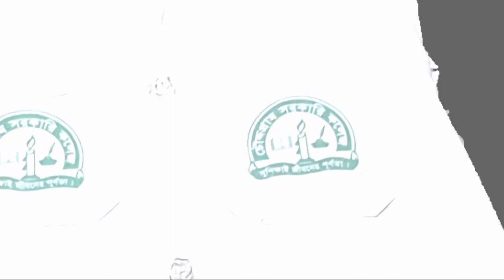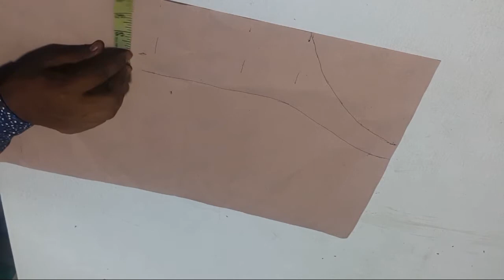এপ্রোন কলার কাটিং টিউটোরিয়াল। Apron cutting and sewing flower tutorial।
সহজ পদ্ধতিতে গ্রউন ফ্রগ (আম্ব্রেলা ফ্রগ) কাটিং ও সেলাই সুত্র সহ একবার দেখলে আপনিও পারবেন, এই 👉👉 লিংকে

বিতরে আস্তর দিয়ে শাড়ির ব্লাউজ ( ডাবল কাটারি বা লাইলিং) কাটিং ও সেলাই সুত্র সহ সহজ নিয়মে এই লিংকে

কিছু কমন প্রশ্ন আমি সব সময় শুনি।
যেমন ভাইয়া আমার মেশিনে সুতা কাটে কেন ? আমার মেশিনে জ্যাম হয় কেন? আমার মেশিনের সেলাই গুটি উঠে কেন? এই 👇👇লিংকে

ব্লাউজ কাটা ও সেলাইয়ের নিয়ম
কামিজ কাটিং ও সেলাই শিক্ষা  আমব্রেলা ফ্রক কাটিং ও সেলাই শিক্ষা
আমব্রেলা বোরকা কাটিং ও সেলাই শিক্ষা  কামিজের গলার ডিজাইন কাটিং ও সেলাই ব্লাউজ কাটা ও সেলাইয়ের নিয়ম প্লাজো কাটিং ও সেলাই প্যান্ট কাটিং সালোয়ার কাটিং ও সেলাই সালোয়ার কাটিং ও সেলাই চুড়িদার সালোয়ার কাটিং ও সেলাই সেলোয়ারে রাবার লাগানোর নিয়ম ছেলেদের ফুল প্যান্ট কাটিং ও সেলাই ছেলেদের ফতুয়া কাটিং ও সেলাই ছেলেদের পাঞ্জাবি কাটিং ও সেলাই ছেলেদের শার্ট কাটিং ও সেলাই
ফতুয়া কাটিং ও সেলাই বাচ্চাদের ফতুয়া কাটিং ও সেলাই গোল গলার মেক্সি কাটার নিয়ম ও সেলাই কুচি ছাড়া মেক্সি কাটা ও সেলাই শিক্ষা  গোল গলার মেক্সি কুছি দিয়ে কাটার ডিজাইন ও সেলাই সেলাই শিক্ষা বাংলা কাটিং ও সেলাই শিক্ষা কাটিং শিক্ষা সেলাই ঘর শেলাই বিজ্ঞান সেলাই কাজ সেলাই স্কুল সেলাই মেশিন মেরামত সিঙ্গার সেলাই মেশিন মেরামত   বাটারফ্লাই সেলাই মেশিন মেরামত সেলাই মেশিন চালানো শেখা সেলাই মেশিনে সুতা কাটার কারন সেলাই মেশিনের চাকা ঘুরছে না সেলাই মেশিনে কাপড় কুঁচকে যায় সেলাই মেশিনে তেল দেওয়ার নিয়ম সেলাই মেশিনে কাপড় সামনে যায় না সেলাই মেশিনে সুতা দলা হওয়ার কারণ সেলাই মেশিনে সুতা কাটার কারন সেলাই মেশিনের চাকা ঘুরছে না  সেলাই মেশিনের সুই ভাঙার কারণ সেলাই মেশিনের সমস্যা ও সমাধান  Rules for cutting and sewing blouses
 Shirt Cutting and Sewing Education Umbrella Frock Cutting and Sewing Education
meyeder jamar golar dijain photo kamijar notun golar dijain photo salai masenar somossa silai masin ar problem bangla butterfly sewing machine problems butterfly sewing machine price in bangladesh 2020 silai machine repairing silai machine setting bangla silai machine tension setting bangla silai machine tension setting bangla silai machine tension setting bangla